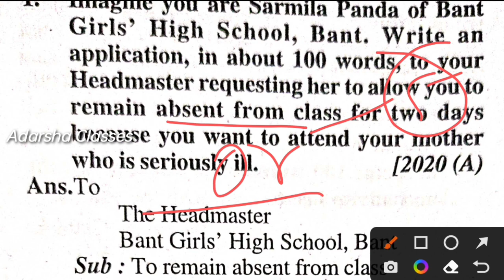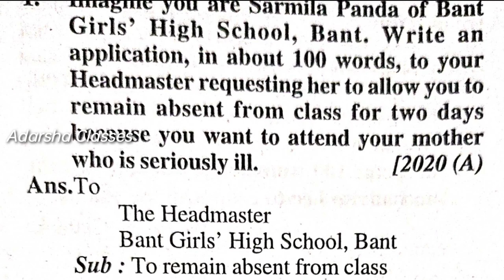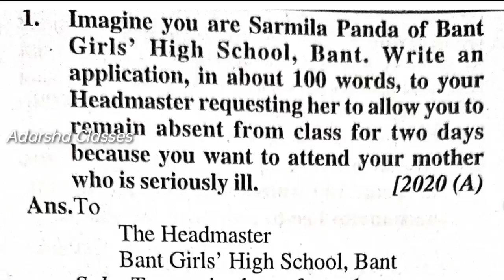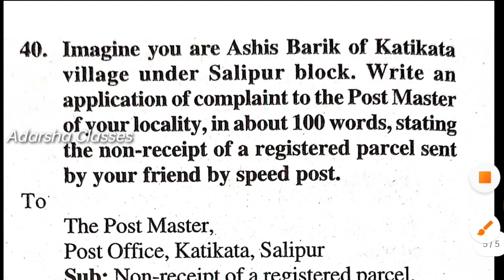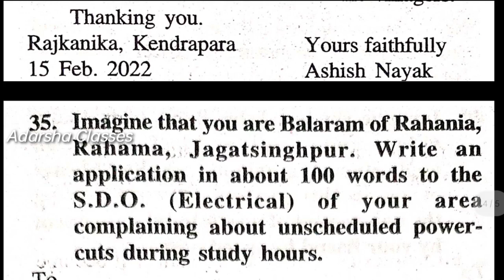sa2 exam 10th class question answer 2022-23 /10th class sa2 application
sa2 exam 10th class question answer 2022-23 /
10th class sa2 application